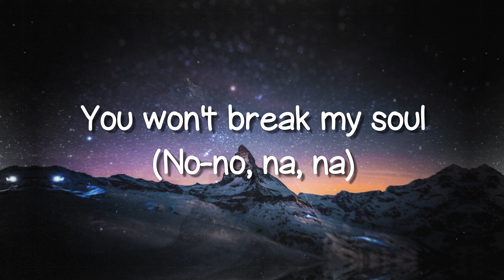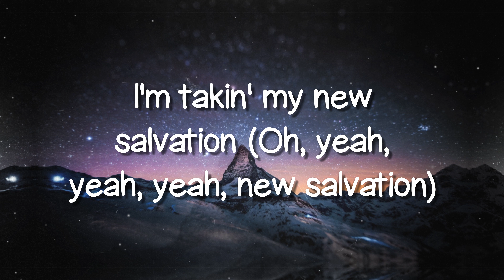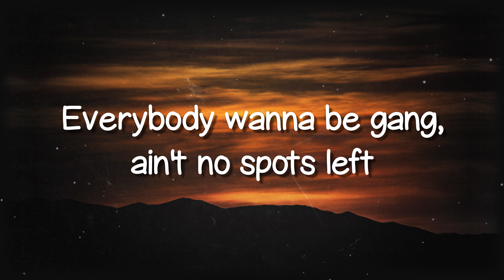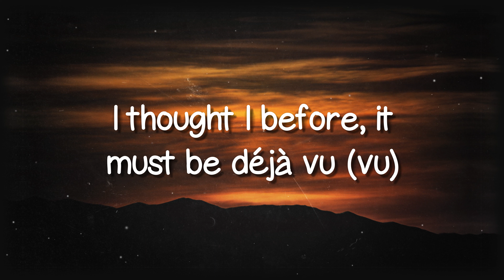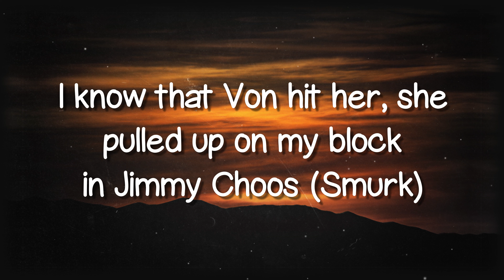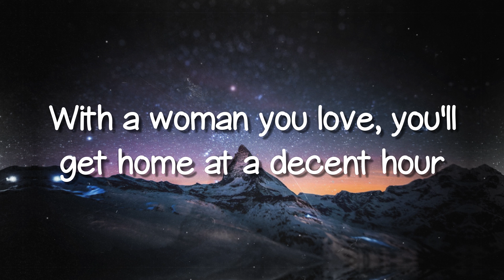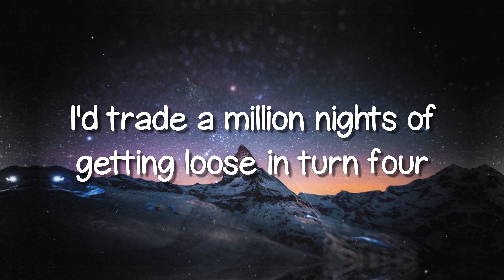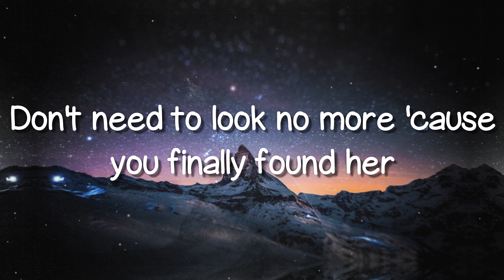Break My Soul - Beyonce [Lyrics Video] ☘